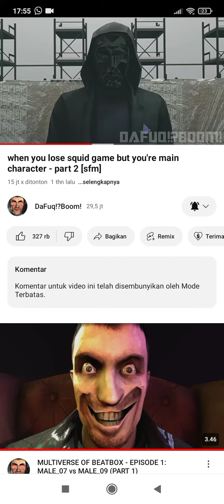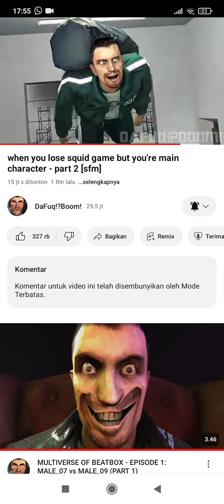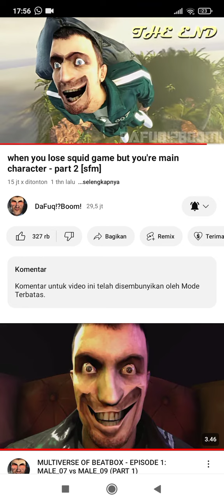16 September 2023